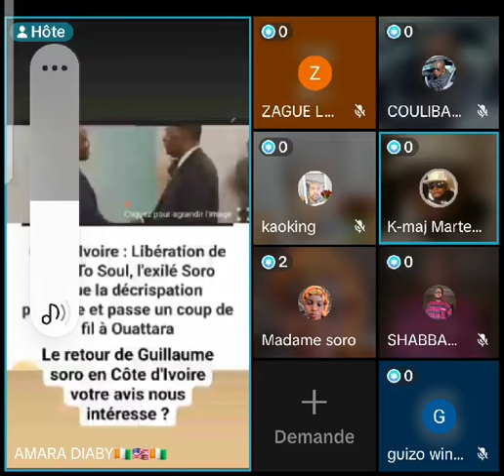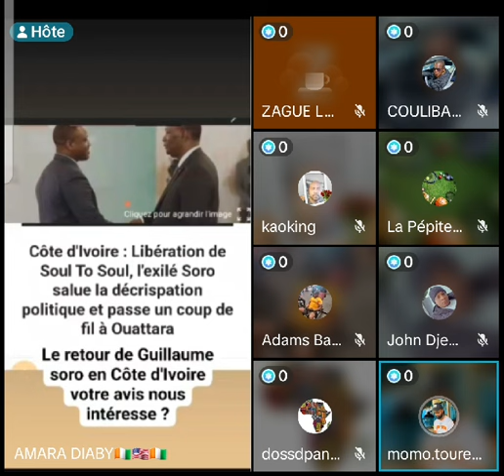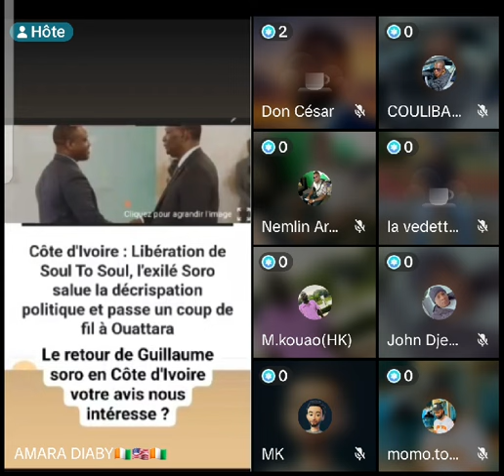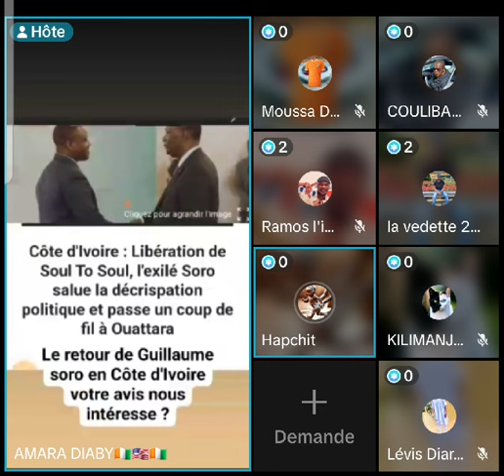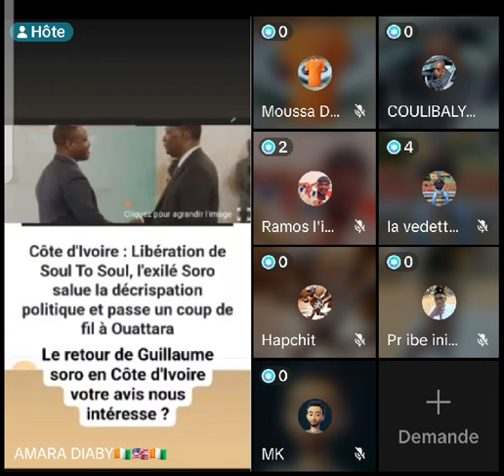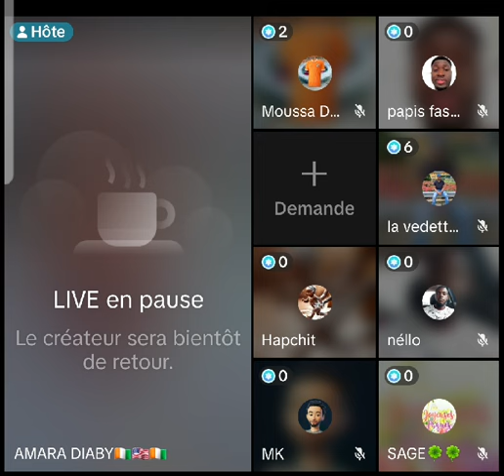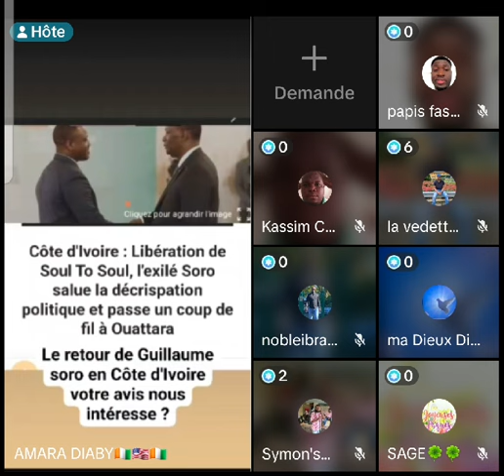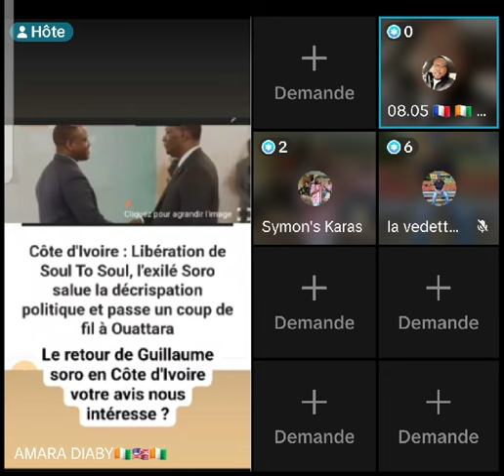🔴 Guillaume Soro et le Président Ouattara se sont parlés